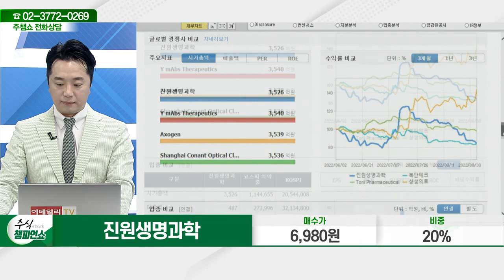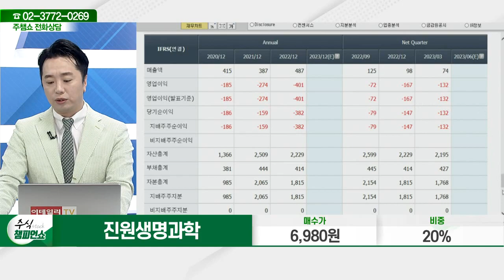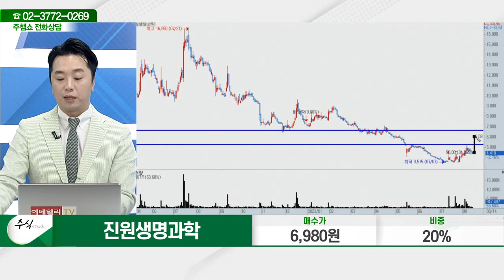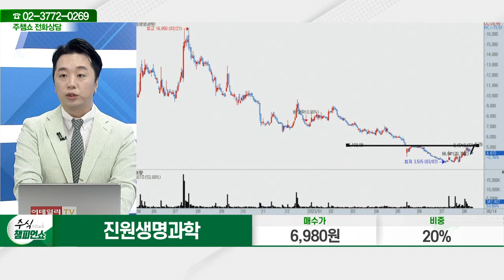진원생명과학(011000)_문현진 전문가_종목 상담 (20230814)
2) 유튜브: 이데일리TV 채널›생방송 채팅창